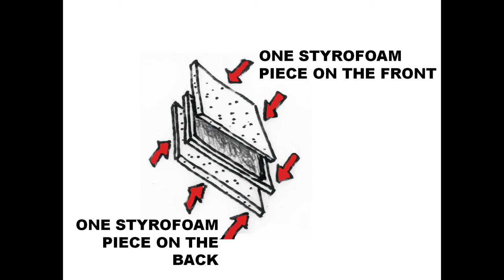DAVID GARRO ART STUDIO Portrait Unpacking Instructions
After approving the High quality photos you have received by e-mail from your commissioned Painting, the original work will be carefully packaged and shipped in order to arrive in your hands safely. Here you have a video of the detailed instructions on how unpack your Painting and a couple of tips for the Framing Shop.